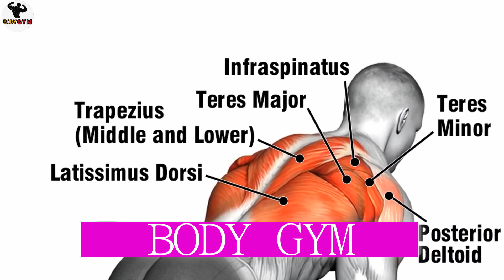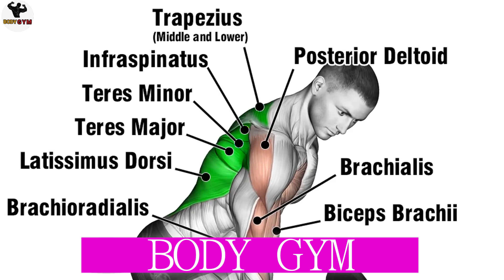7 Best Back Exercises for Muscle Growth | Wider Back workout At Gym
7 Best Back Exercises for Muscle Growth | Wider Back workout At Gym | Back Exercises At Gym

⏩ 00:00  start
⏩ 00:11   single arm cable lat pulldown
⏩ 00:26   close grip landmine row
⏩ 00:42   dumbbell bent-over row
⏩ 00:56   single arm barbell bent-over row
⏩01:11    lat pulldown
⏩01:28   wide grip behind neck lat pulldown
⏩01:42   standing lat pushdown